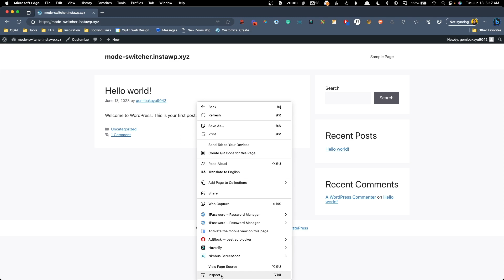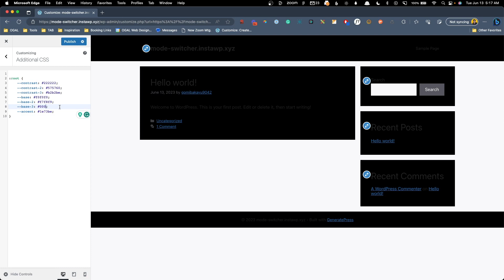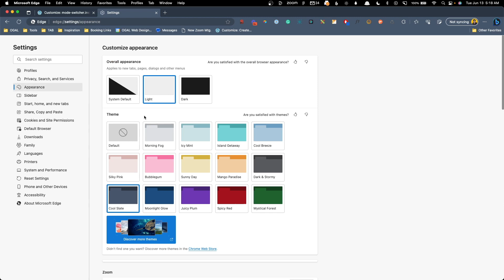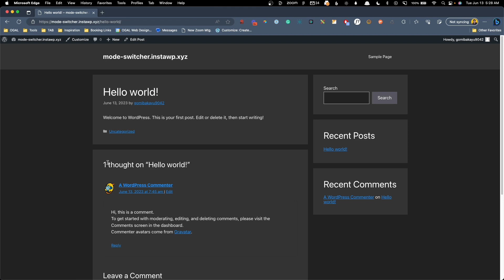Automatic Light Mode ⚡ Dark Mode Switcher for GeneratePress (the super-simple way!)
In this video, I'm going to show you how you can use the "prefers color scheme" CSS media feature to create an automatic light mode / dark mode switch on your GeneratePress website.

Here's the code you need:

@media (prefers-color-scheme: dark) {
/* put your root color declarations here */

[ Video Created and Produced by Kyle Van Deusen ]

👏 COMMUNITY

(voted best WordPress community!):

🔴 EVENTS

🎁 PRODUCTS

📨 NEWSLETTER
Stay up-to-date with the best from in and around The Admin Bar

🤖 MISC